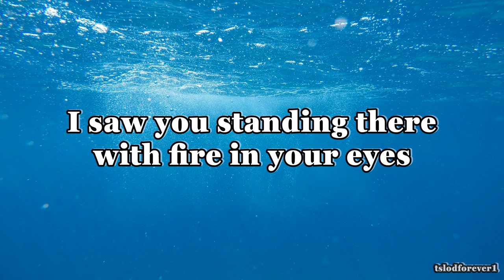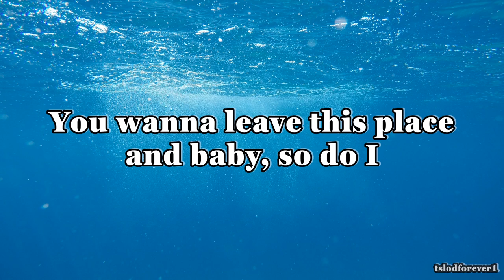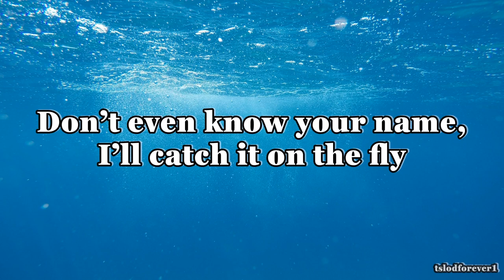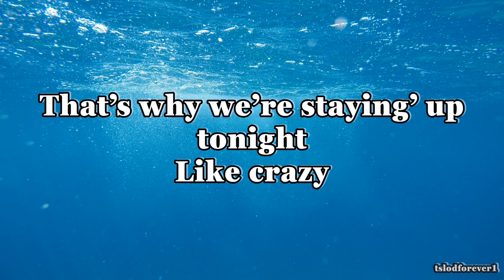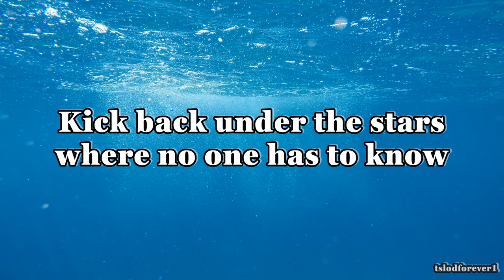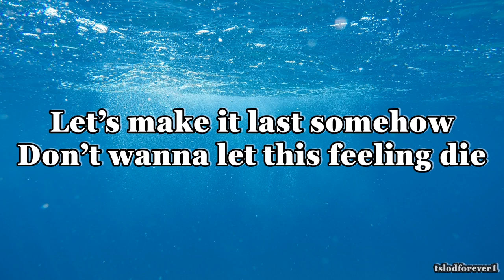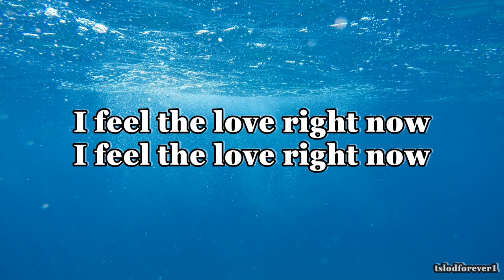Feel the Love - Riker Lynch - America Song Contest - Colorado - Lyrics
Riker is representing Colorado in the America Song Contest, don´t forget to vote for him!

Feel the Love  - Riker Lynch - America Song Contest - Colorado